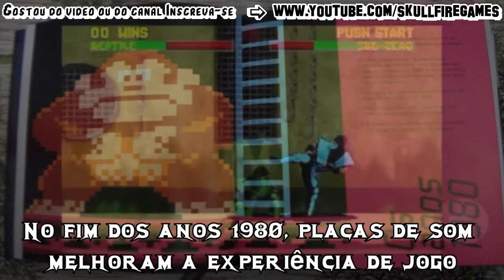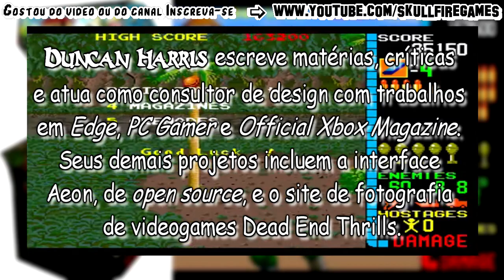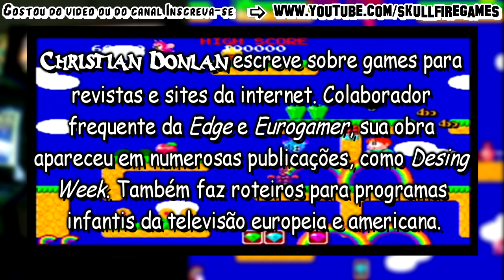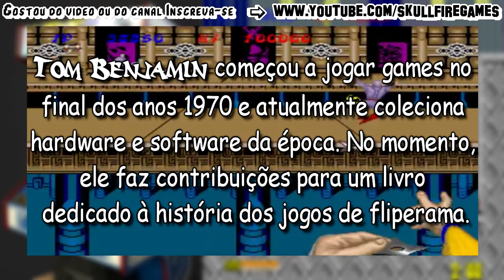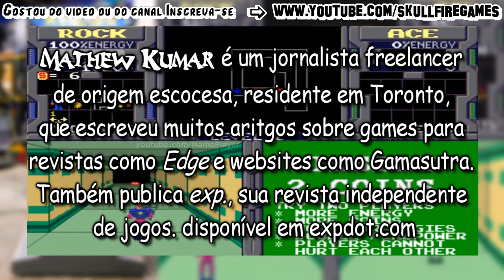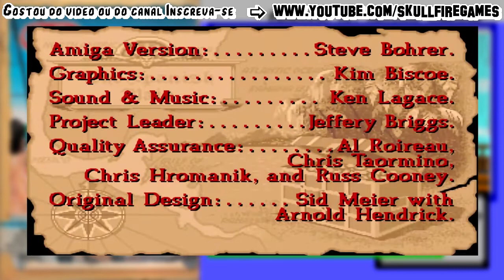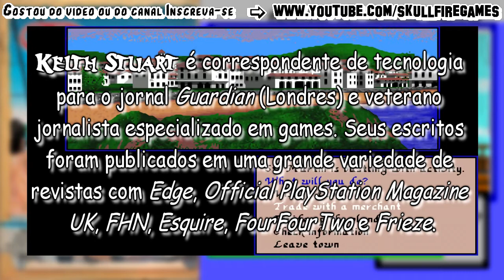1001 V.P.J.A.M. #30: Os Anos 1980 - Parte 28 [PT-BR]